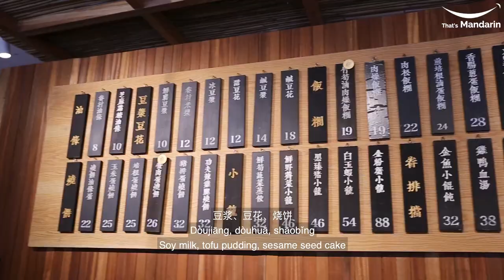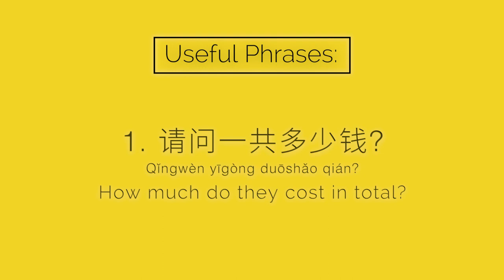Traditional Chinese Breakfast 中式早餐 🔸zhōngshì zǎocān That's Mandarin Vlog